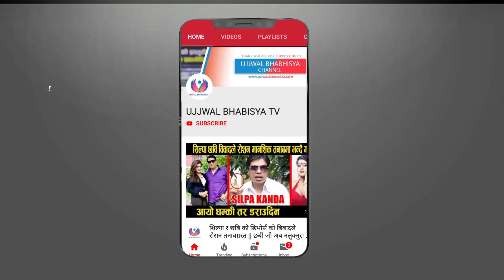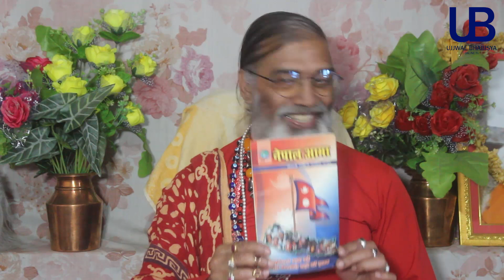अनाैठाे मानिस, जसले कितावसँग विवाह गरे | Harihar Acharya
UB Online TV Presents:-
Camera/Edit: Suman